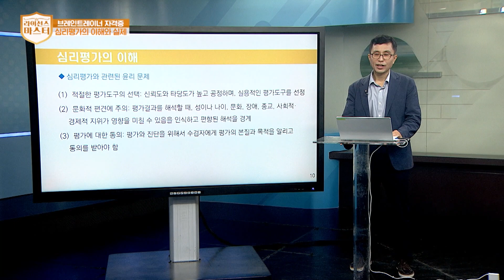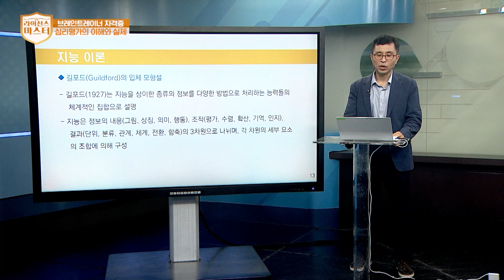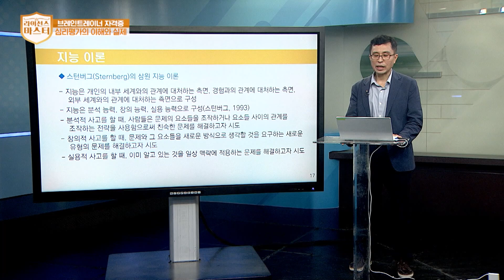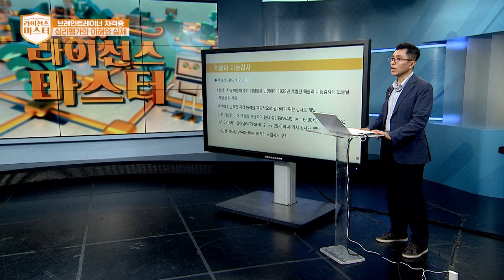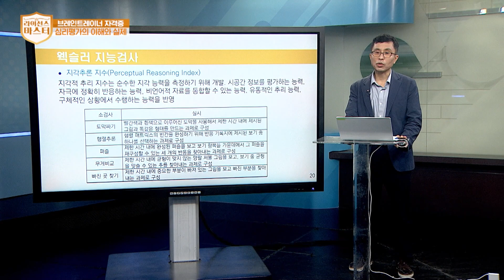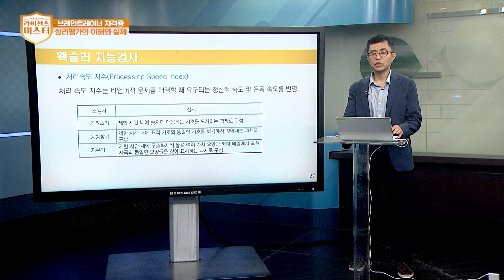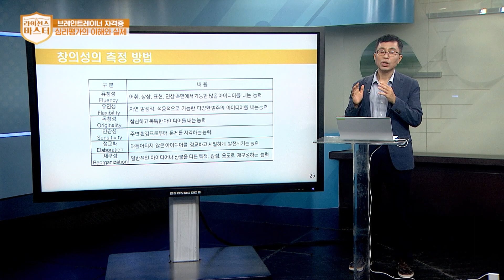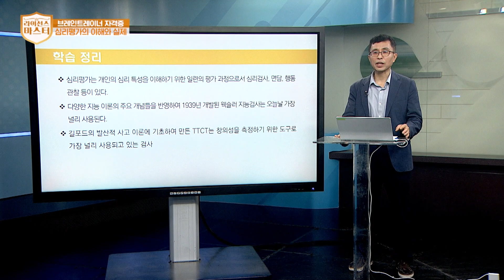브레인트레이너 자격증 | 13강 심리평가의 이해와 실제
[라이선스 마스터 20230831]
✔ 주제 : 브레인트레이너 자격증 | 13강 심리평가의 이해와 실제
✔ 강사 : 김대영 (브레인트레이너협회 팀장)